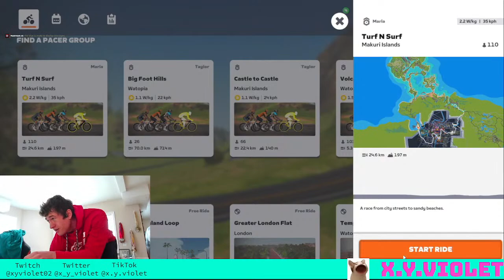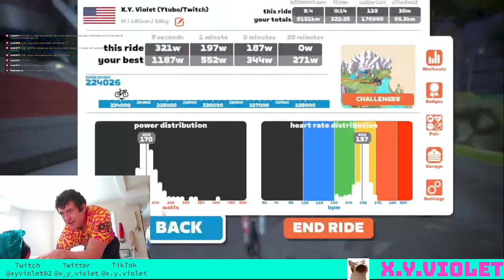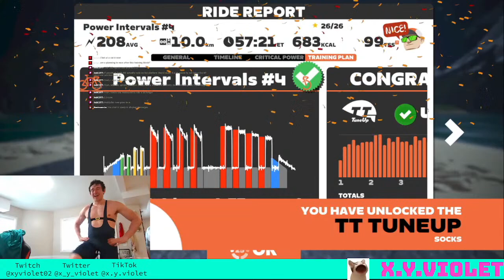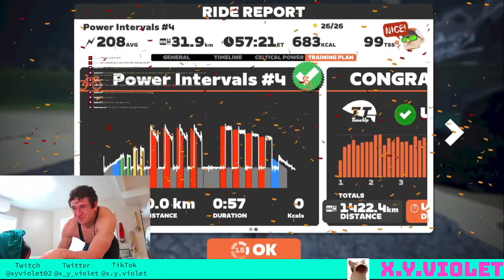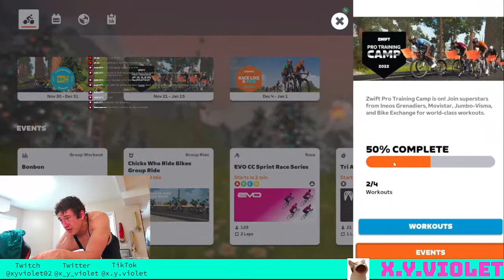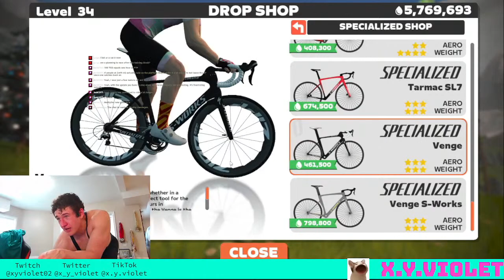Zwift TT, last one fast one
Stream Rules:
1. "insert fight club reference"
2. Be respectful
3. Stay hydrated

Socials:
Zwift: X.Y. Violet

Gear used:
Fan: wahoo Kicker Headwind
Trainer: Garmin Tacx NEO 2T
Shoes: Pearl Izumi, Tri Fly IV
Bike: Orbea Ordu (2013)
Heartrate: wahoo Ticker (shinderu), Garmin 735xt (secondary)